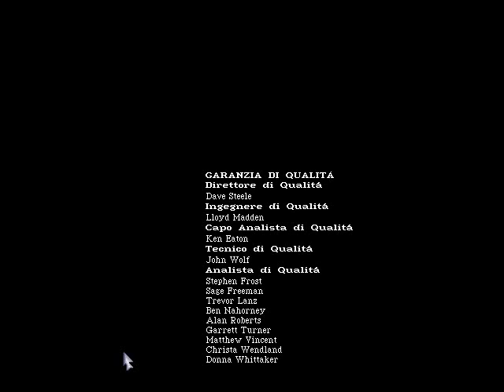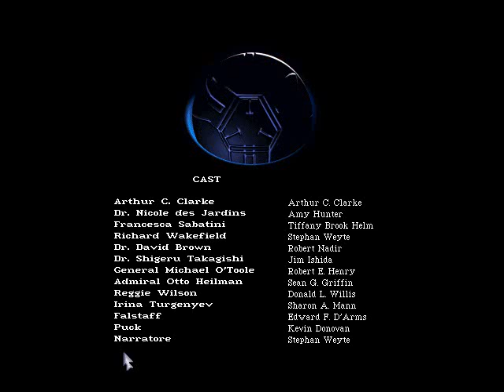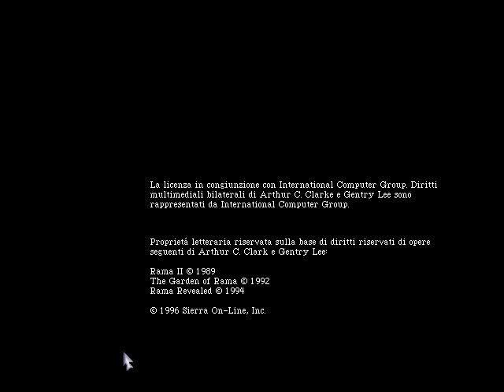Rama - [06/07] - [La bomba - Finale] - Soluzione in italiano